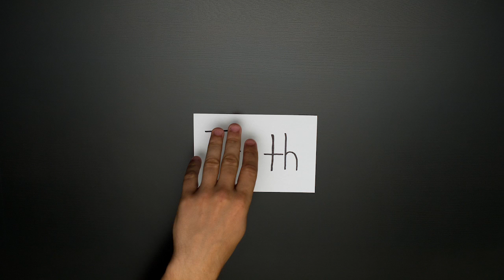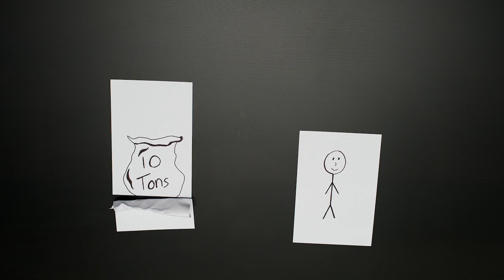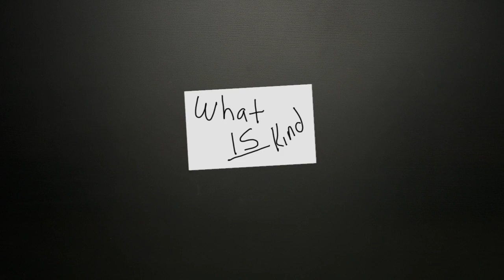truth: re-focused.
A short animation film on truth. -by the Veracity project.